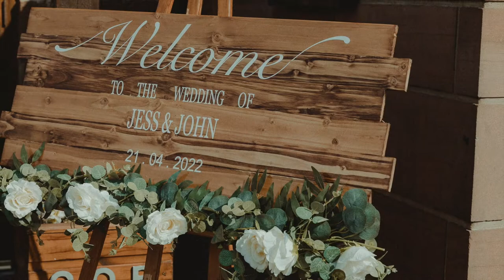John & Jess Wedding